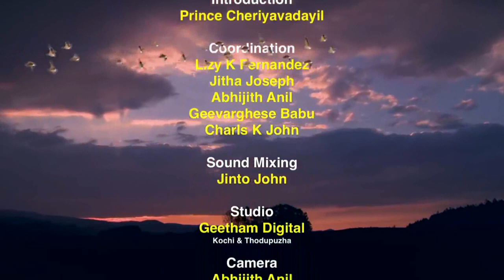പ്രവാസികൾ സങ്കീർത്തനം പാടുന്നു Iസങ്കീർത്തനം 91 I Psalm 91 I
പ്രവാസികൾ സങ്കീർത്തനം പാടുന്നു - സങ്കീർത്തനം 91
വളരെ മനോഹരമായ ആലാപനം. സങ്കീർത്തനം 91 മനോഹരമായി ചിത്രീകരിച്ചിരിക്കുന്നു. Whatsapp വഴി ലഭിച്ചതാണ്. ആകർഷകമായി തോന്നിയതുകൊണ്ട് പങ്കുവെക്കുന്നു. ഇതിന്റെ പിന്നിലുള്ളവരോടുള്ള കടപ്പാട് രേഖപ്പെടുത്തുന്നു.